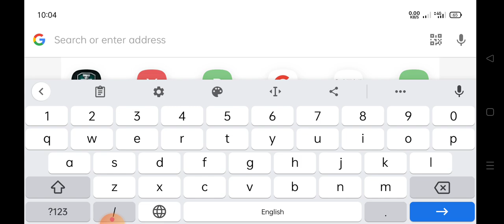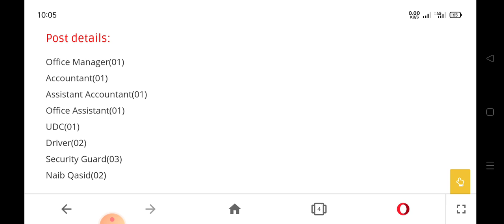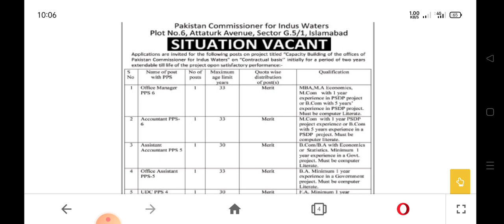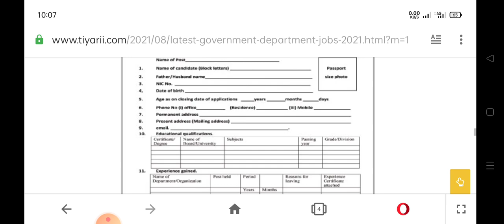Govt Jobs latest 2021 - Download Application Form